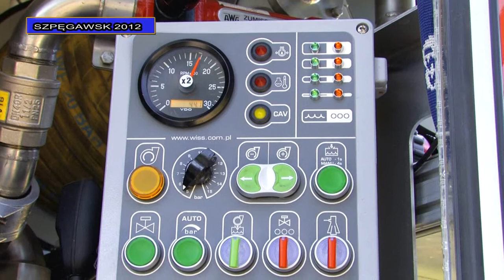Akcja Szpęgawsk 2012